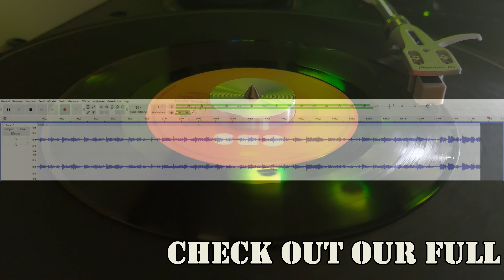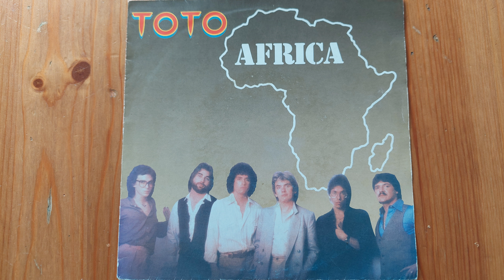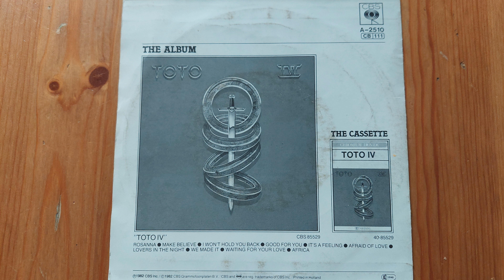Africa - Toto [7" vinyl single] Ultra Clean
title: Africa
name: Toto
year: 1982
source: Original 7" vinyl single side A
peaked at number: 2 Dutch top 40

Record quality: Ultra clean (woodglue cleaned)